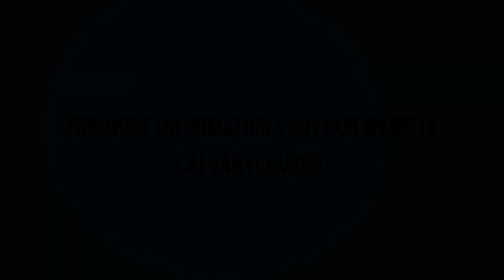Calvary Chapel Chino Valley 2015 Men's Conference-David Zamora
2 Timothy 2:1-7 "Fear Not" was taught by David Zamora at Calvary Chapel Chino Valley's 2015 Men's Conference.